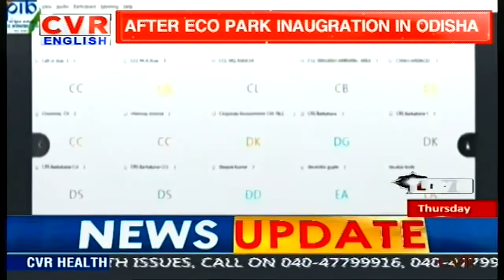Union Minister Prahlad Joshi speaks at the launch of Vriksharopan Abhiyan | CVR English